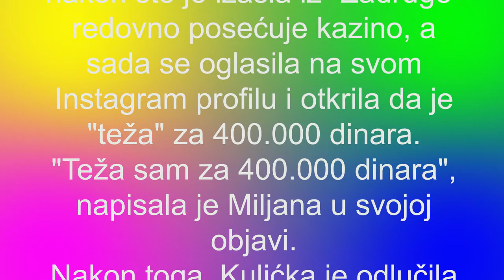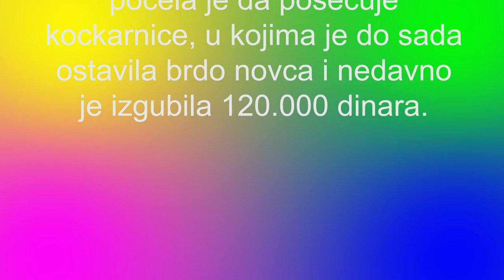MILJANA KULIĆ DOBILA 400 000 U KAZINU